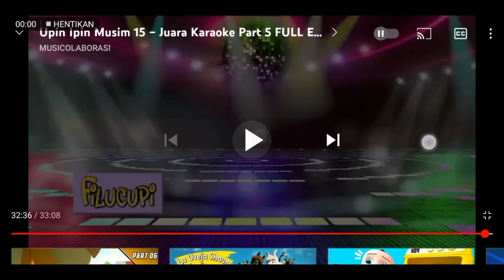Key Sticker Moshi Motion